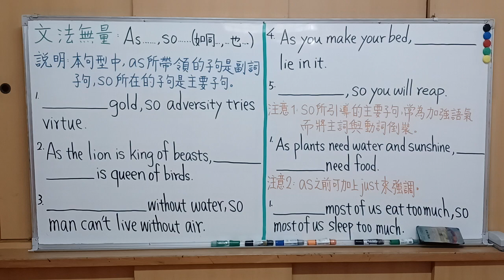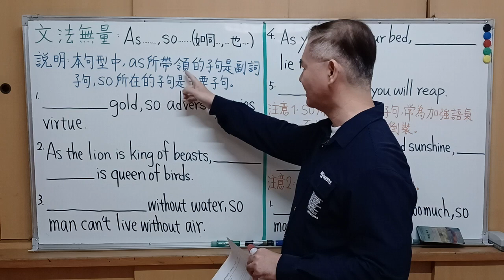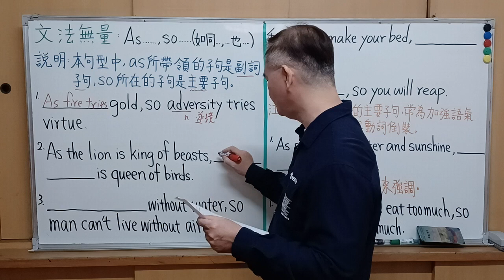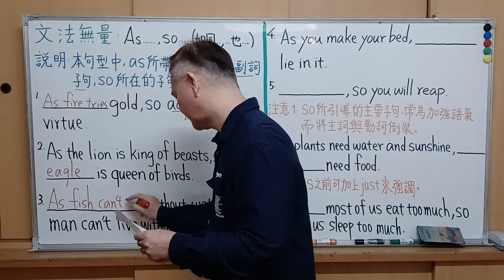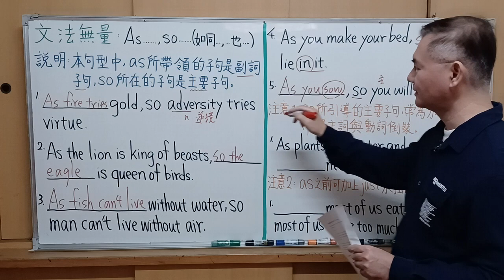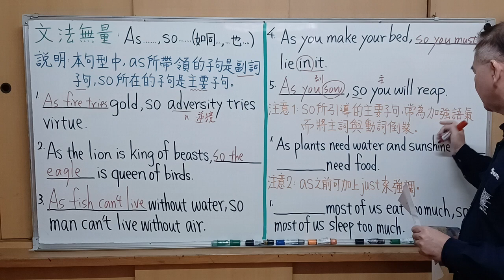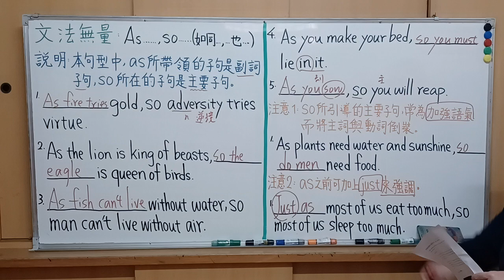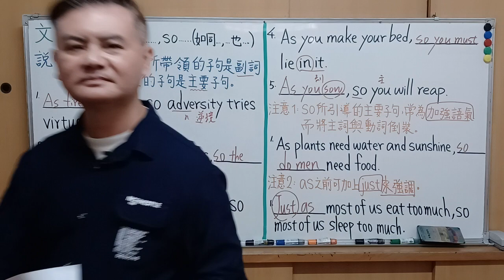Mr.Chen英文教學----高中英文文法(As……, so……...( 如同….也…….))(全民英檢中級 ,中高級及多益文法)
As……, so……...( 如同….也…….):
(一) 說明: 本句型中 , as所帶領的子句是副詞子句 , so所在的子句是主要子句。
＊ 注意: 1 so 所引導的主要子句 , 常為加強語氣而將主詞與動詞倒裝。
                  2 as之前可加上just來強調。